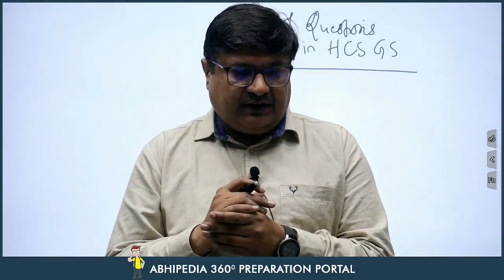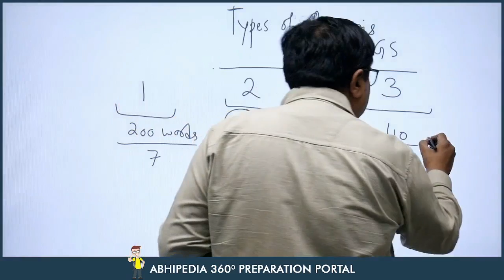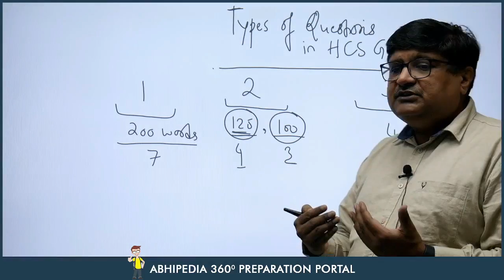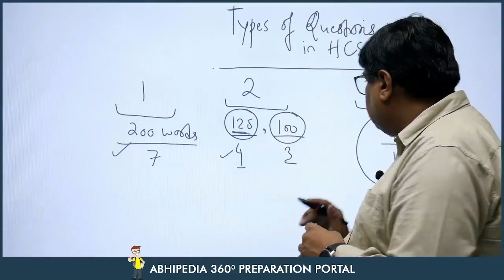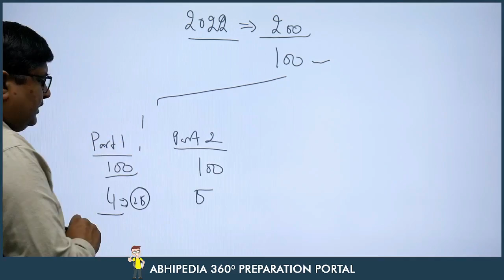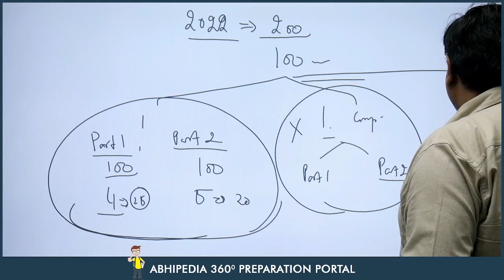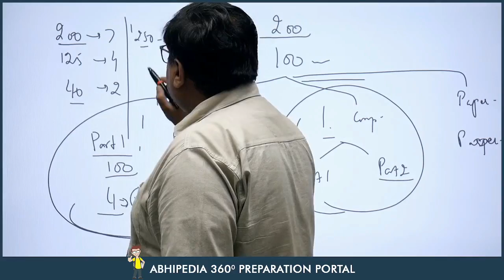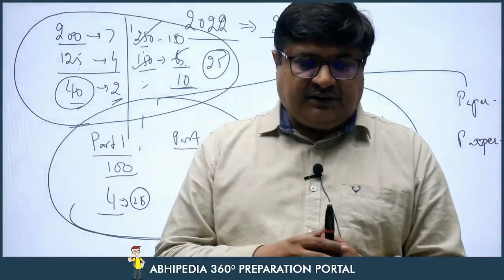HCS MAINS EXAM 2022 | Strategy Lecture | Type of Question & Expected Pattern | By Parveen Bansal Sir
Join Haryana State Civil Services GS Mains Course 2022:
HCS MAINS EXAM 2022 | Preparation Strategy of General Studies for HCS Mains | By Parveen Bansal Sir

In this lecture,  Principal Mentor Parveen Bansal Sir will going to discuss about the Preparation Strategy of General Studies for HCS Mains 2022 Exam.

With the help of this lecture HCS Mains student who have qualified HCS Prelims exam can able to create a blue print for HCS Mains General studies.